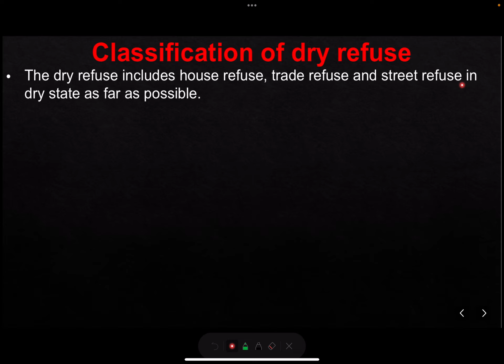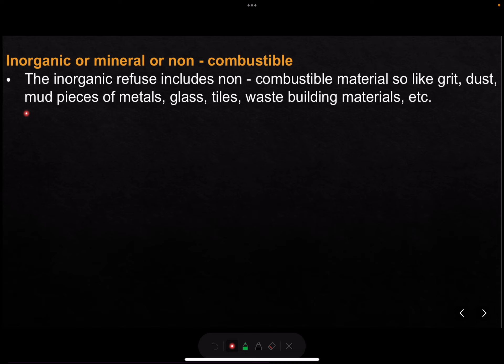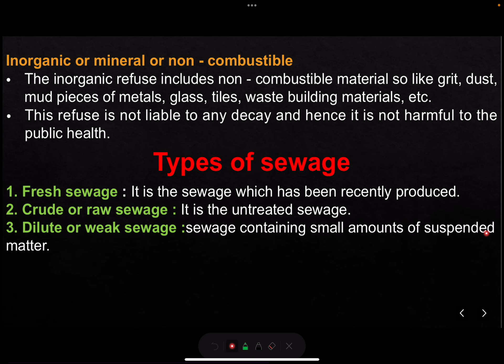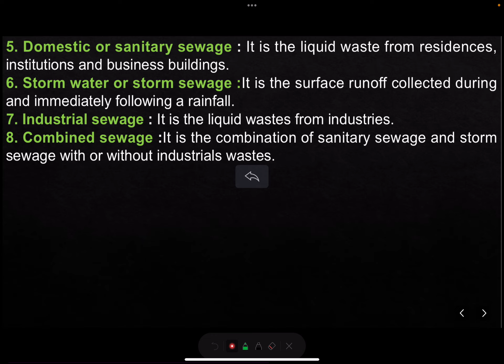Junior instructor| Draughtsman civil| 657/2023| public health and sanitary engineering| kerala PSC